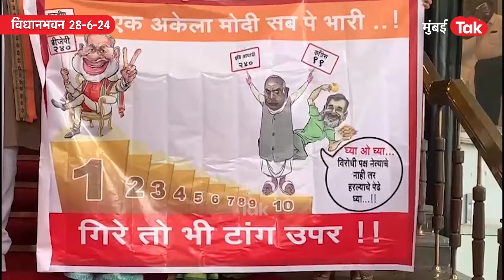Bharat Gogawale आंदोलन करताना Anil Parab आले; पोस्टर पाहून शिंदेंचे आमदार काय म्हणाले?